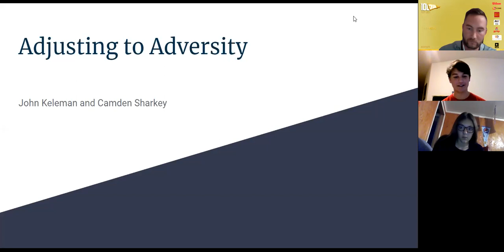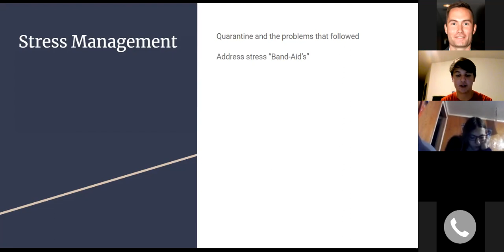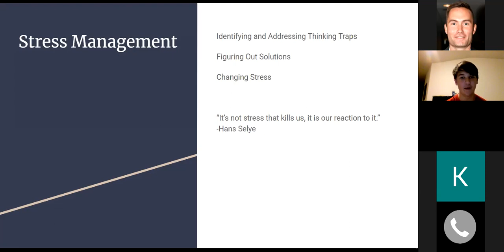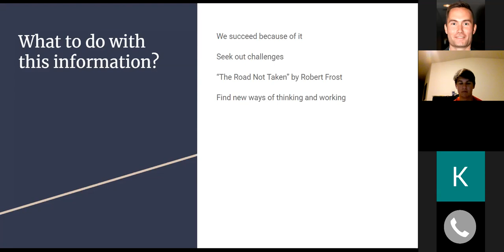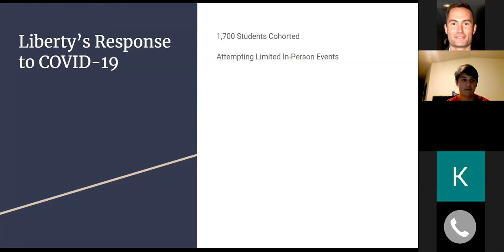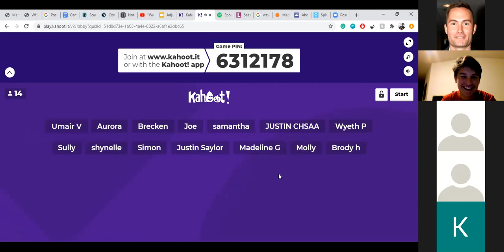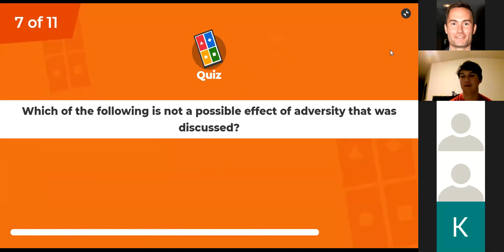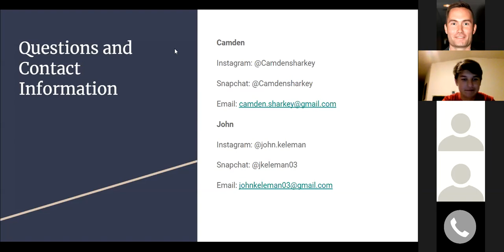Student Leadership webinar: “Student Engagement”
John Keleman of Arvada West & Camden Sharkey of Liberty present about “Student Engagement” within a school's student leadership program.